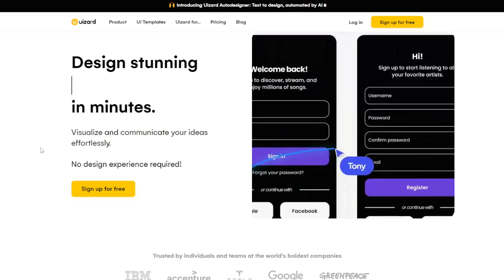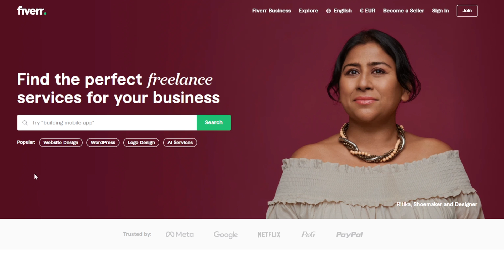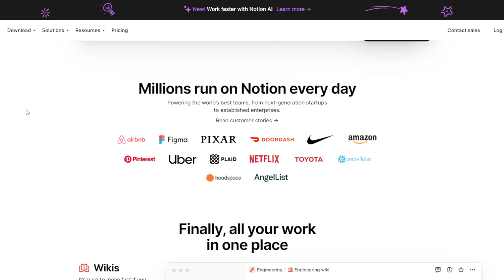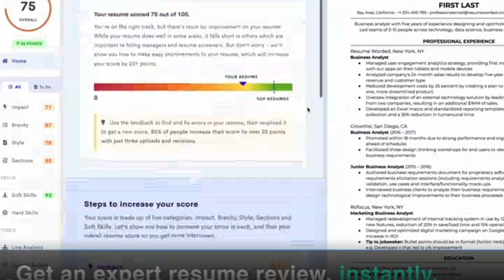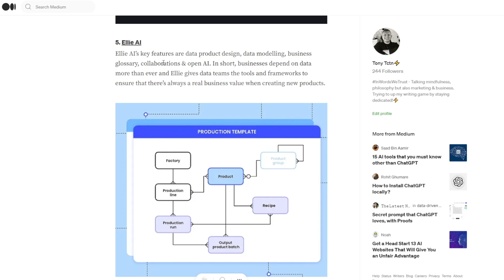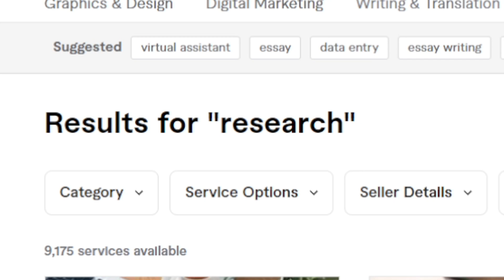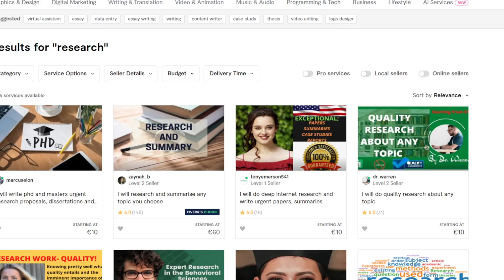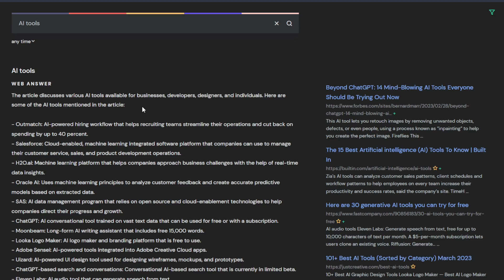10 ChatGPT AI Tools To Make FREE MONEY (AI Side Hustle Ideas 2023)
10 ChatGPT AI Tools To Make FREE MONEY (AI Side Hustle Ideas 2023)
How to make free money with AI tools & Chat GPT explained in detail!
► Official Socials
► Refferals and discounts
► Try the AI tools from the video
Brave Browser
- What are your favorite P2E games?
HodlGod, Mir4, Blankos Block Party
► Time Stamps:
00:00 Top 10 AI Tools for 2023
00:40 UIzard - Draw a pic & turn it into a UI
01:42 Jasper - AI Copywriting
02:29 Copywriter AI side hustles
03:02 Notion - Like Chat GPT but better
03:40 Examples of what Notion AI can do
04:15 RoomGPT - Interior Design AI
05:05 Resume Worded - AI that helps you get 5x more jobs
06:09 Ellie AI for any business
06:43 Beautiful AI for instant presentations
07:29 Genei - Content Research AI
08:42 Side Hustle using research AI idea
09:24 Galileo AI - Write text & AI turns it into a UI
10:05 Phind - AI Search Engine
11:22 Bottom Line